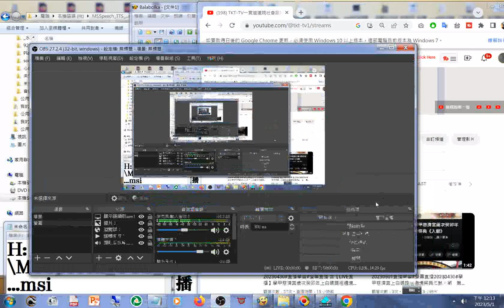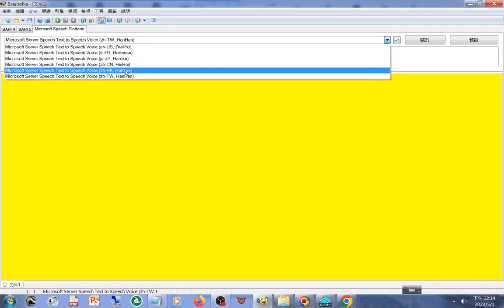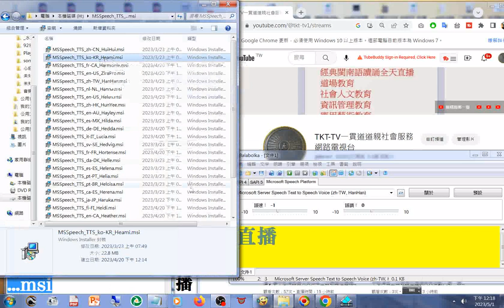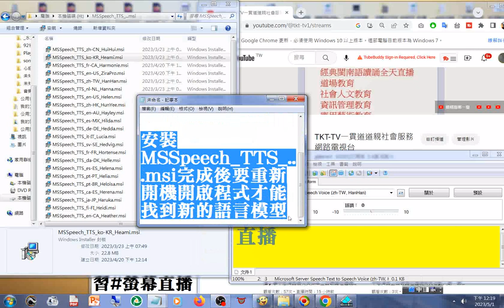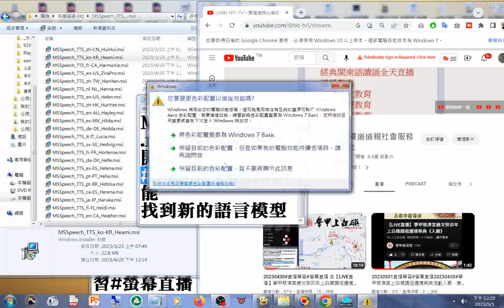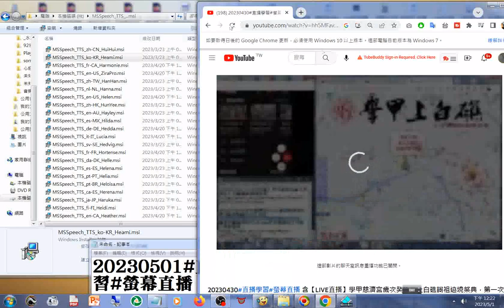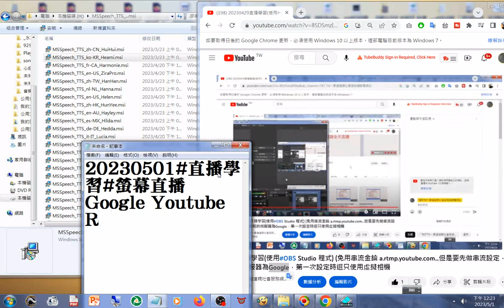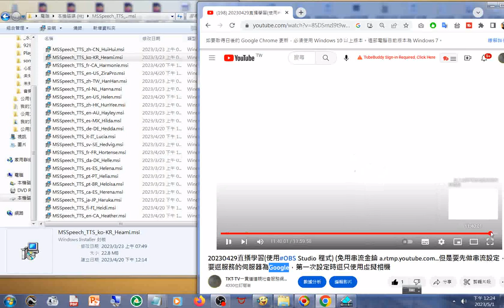20230501安裝MSSpeech TTS msi完成後要重新開機開啟#Balabolka 程式才能找到新的語言模型